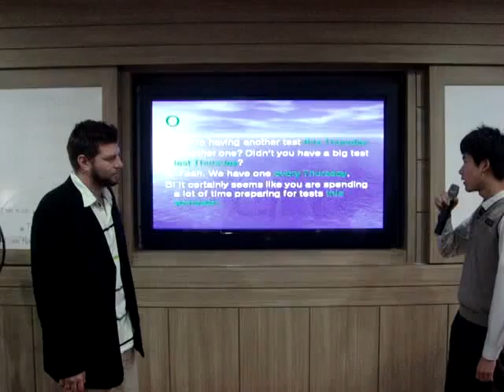Teaching "Asian Idol" Did you ever know that you're a looser?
I guess I can be a little crazy sometimes. This is certainly not the conventional way to teach or give lectures.  Let's face it though. Singing is an important part of daily life out here in asia. So just embrace it.